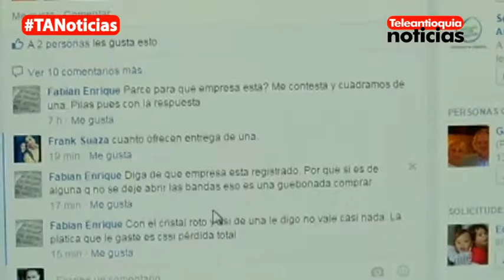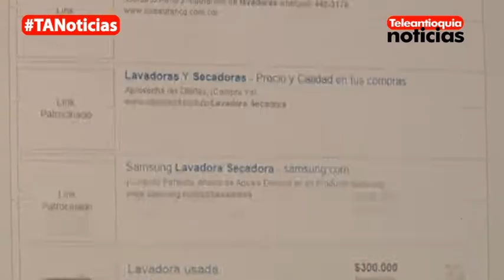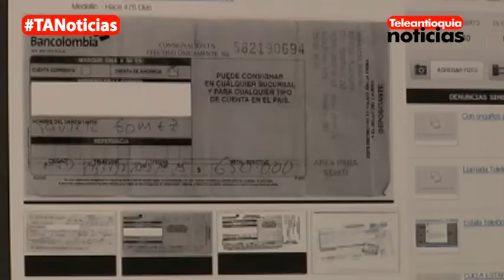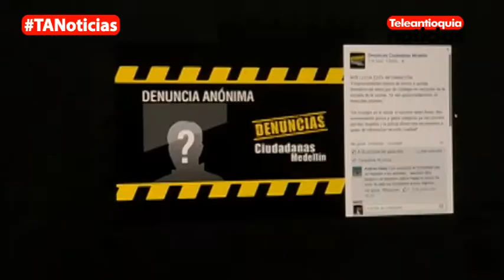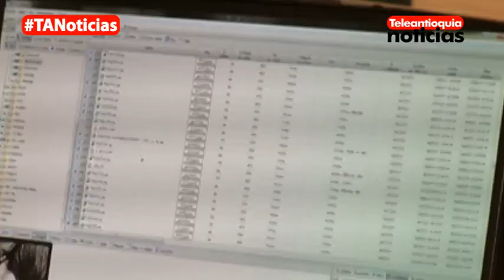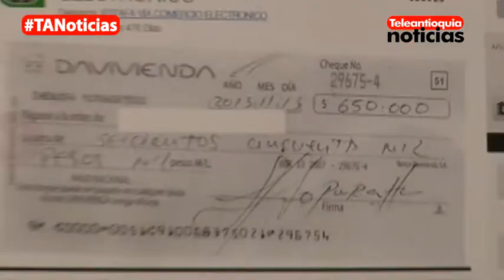Informe Especial de Teleantioquia Noticias: “Estafados caen en la red”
Si usted frecuenta portales en Internet  de compra y venta de artículos atención a este informe. Cada 30 segundos un antioqueño oferta un producto en la web, pero según cifras del comercio electrónico, en el momento de la negociación física, 2 de cada 100 negocios se convierten en fraude.

En Fiscalía ya reposan denuncias de esas estafas, sin embargo nadie ha sido capturado hasta el momento. Cómo operan los delincuentes? Cuál es el riesgo de los negocios quien nacen en  la web y quién responde?. Informe Especial Teleantioquia Noticias "Estafados caen en la red".